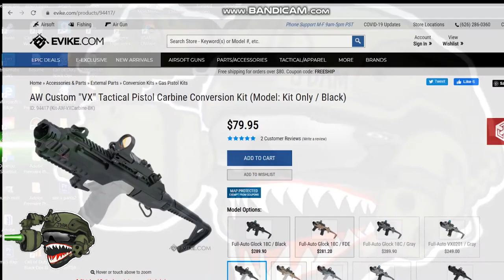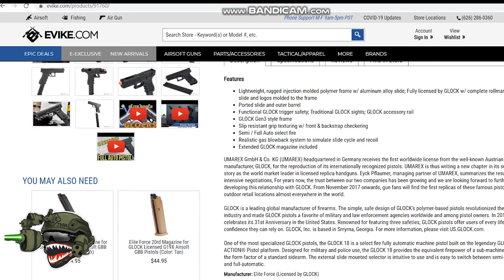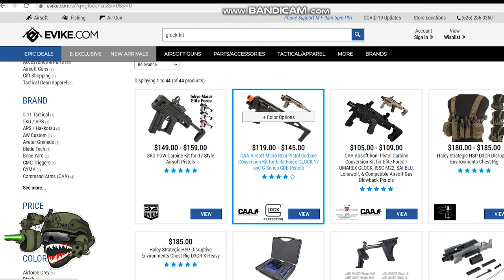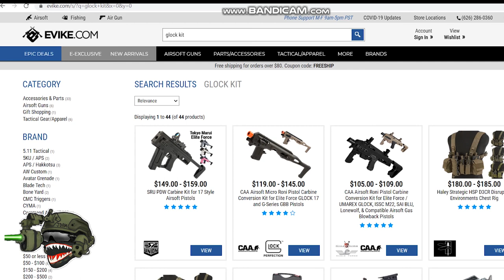BEFORE YOU BUY: ELITE FORCE G18C REVIEW + GAME PLAY.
GET YOUR JDAM PATCH TODAY

💥AO:
⚠️Weapons💣
▪️RIFLE - PTS CM4
 TM SCAR H RECOIL SHOCK
📸Cameras🎥
▪️GoPro Hero 7 BLACK
▪️Face Cam - GOPRO 4 Session
▪️Scope cam- SCOPE CAM 2
 THANK YOU ALL FOR THE SUPPORT ON THE CHANNEL.